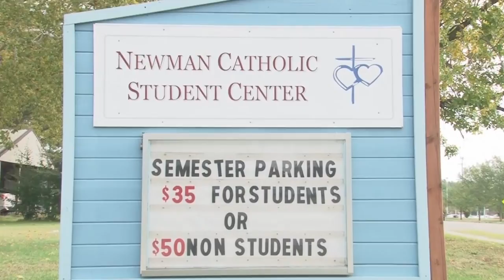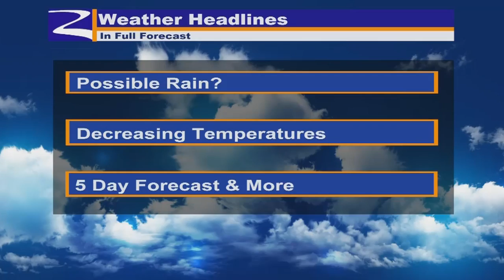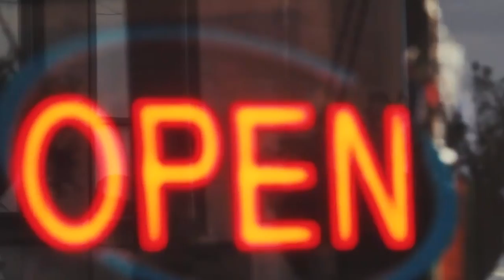Anchoring 1023 A Block